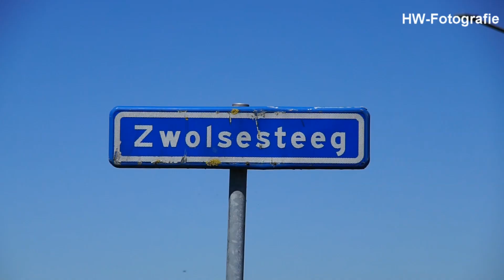Motorrijder gewond na botsing met auto in Genemuiden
GENEMUIDEN – Een motorrijder is zondagmiddag rond 13:00 uur gewond geraakt na een botsing met een auto. De motor reed vanaf de rotonde bij de Kamperzeedijk de Randweg op maar werd over het hoofd gezien door een automobiliste die vanaf de Zwolsesteeg linksaf de Randweg in wilde rijden. De motorrijder werd door de klap van zijn motor geslingerd en kwam enkele meters verderop op het asfalt terecht.

De man is met botbreuken overgebracht naar het ziekenhuis. De automobiliste kwam met de schrik vrij. Door het ongeval en het politieonderzoek werd de Randweg afgesloten voor al het verkeer. De verkeersongevallendienst kreeg ondersteuning van het drone-team van de politie. Deze zijn sinds een maand actief en worden ingezet bij verkeersongevallen en forensische onderzoeken.

Bergingsbedrijf Hooikammer werd opgeroepen om de beschadigde Toyota Aygo en de totaal vernielde Yamaha motor af te voeren. Rond 17:00 uur waren alle werkzaamheden klaar en mocht een medewerker van de gemeente Zwartewaterland de afzettingen weer weghalen.